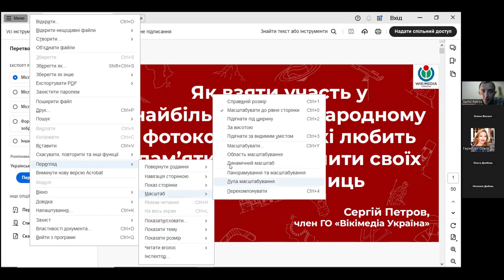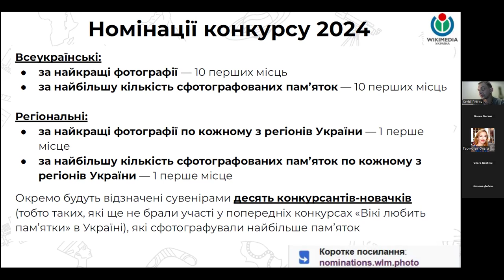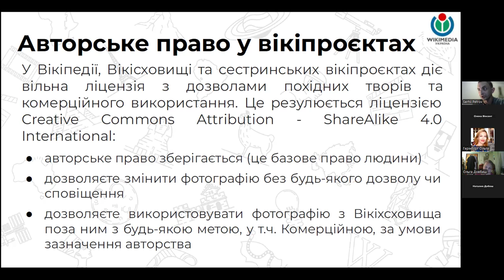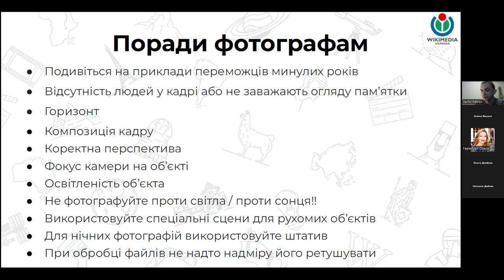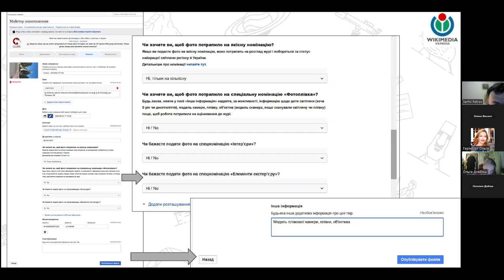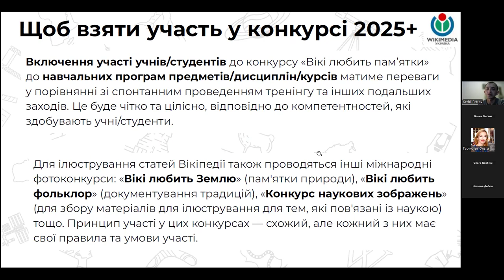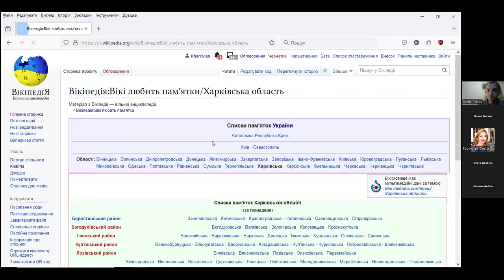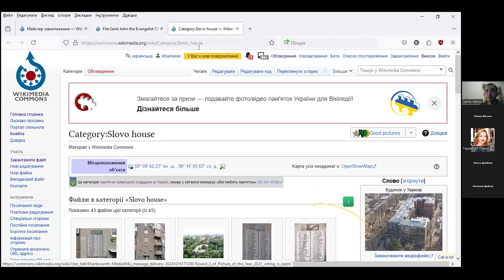Як взяти участь у найбільшому міжнародному фотоконкурсі «Вікі любить пам’ятки» та залучити учнів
Дата:  16 жовтня (середа)
Час:  19.00
Програма  передбачає коротку презентацію конкурсу, практику із завантаження фото та відповіді на питання учасників і учасниць. А також практичні поради як залучити учнів та учениць, студентів та студенток, до документування історичної, культурної спадщини краю, а також до її популяризації через ілюстрування статей у Вікіпедії.

На нашому вебінарі ви дізнаєтеся:

*Що таке конкурс «Вікі любить пам’ятки» і яка його мета
*Вимоги до конкурсних робіт
*Як завантажувати фото на конкурс
*Корисні поради для залучення учнів та студентів

Вебінар проведе Сергій Петров —  історик, журналіст, фотограф, документатор російських воєнних злочинів на Харківщині та дописувач української Вікіпедії.